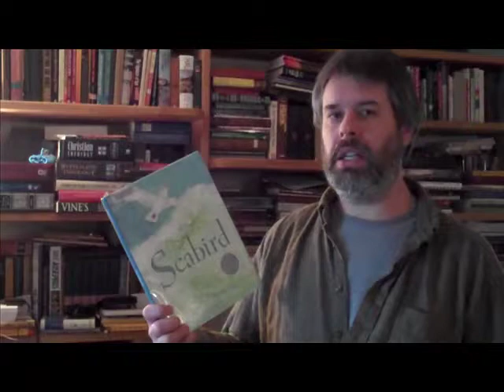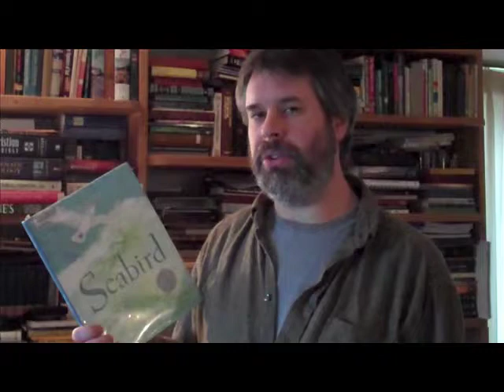One Minute Seabird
Seabird, by Holling C. Holling, reviewed, with mentions of other works.